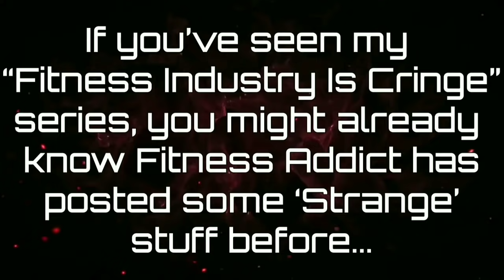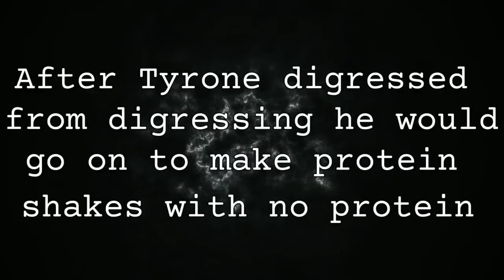Tyrone's 'Marvelous' Adventures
⭐This video is created with comedic & entertainment purposes, nothing is intended to be taken seriously.

Fitness addict is a strange character. some say hes really comedy shorts gamer. I say hes hes just a chex flexer. I digress. enjoy the video and like it or something I guess you dont have to...

Alisky - Grow (feat. VØR)

Causmic - Stranger things

Metal Gear Solid Alert Theme (Couldnt find track name)

🤚Plz keep comments respectful